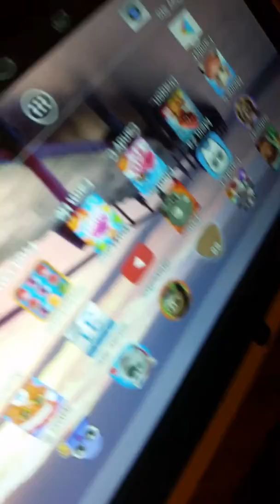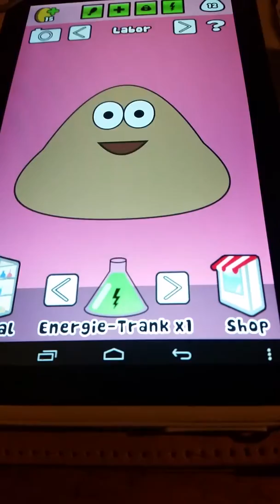Armer kakhaufen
Erkleren